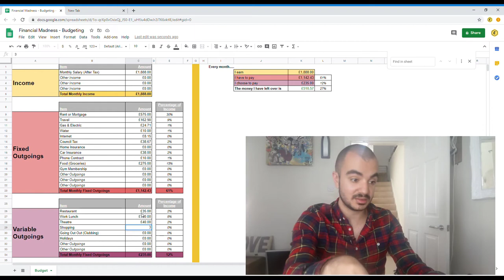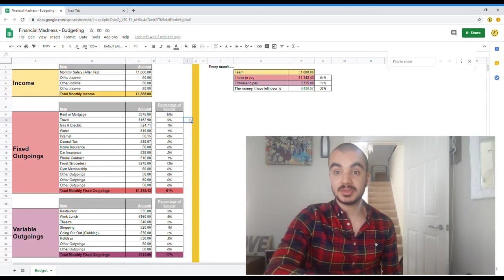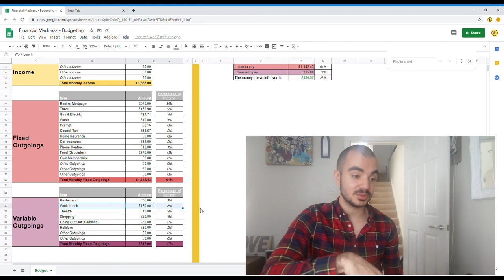Budgeting - Free Budget Planner | Where is your money going? | Saving Tips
The beginning of every budgeting journey starts with really understanding where your money is going?

Using a simple Budgeting sheet, I guide you through the initial phase on how to manage your money and look at areas where you save money too.

We take into account all your sources of Income, and your Fixed and Variable Costs. If you really spend some time on figuring out these numbers, you may be surprised at how much your spending on certain items.